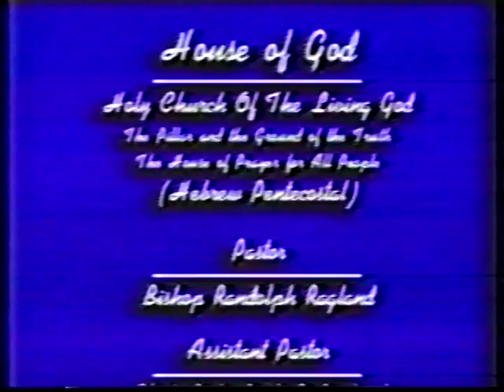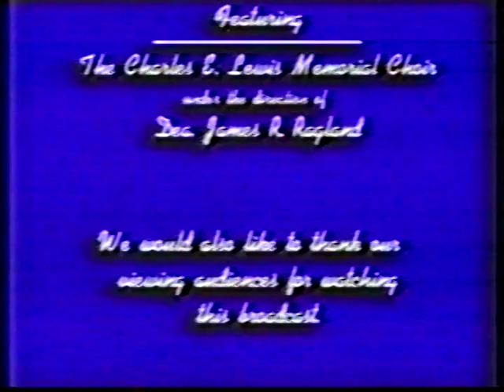Apostle Randolph Ragland, Pastor, House of God Church, Cobham, VA Weekly broadcast 1998